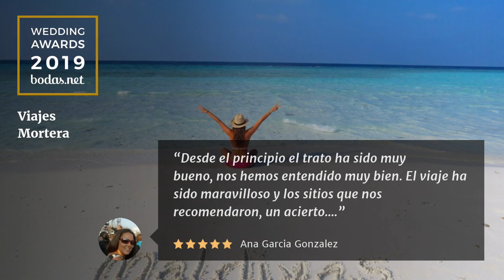Premio Wedding Awards 2019, Bodas.net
Otro año más Viajes Mortera ha sido premiado con el Wedding Awards 2019 en la categoría Luna de Miel. Una valoración muy positiva a nuestro trabajo que nos impulsa para seguir mejorando y ofrecer los mejores servicios de calidad y las mejores experiencias a nuestros clientes ¡Gracias!